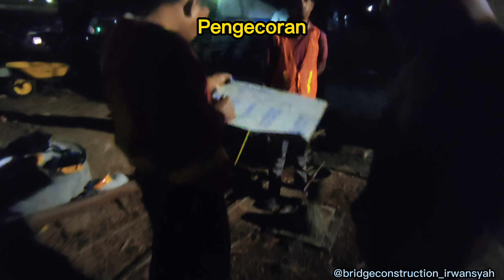Cara Membuat Pelat Beton Jembatan. Part 3 by IRWANSYAH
Pelat lantai beton jembatan adalah komponen jembatan yang terletak di bagian atas jembatan dan berfungsi untuk mendistribusikan beban sepanjang potongan melintang jembatan